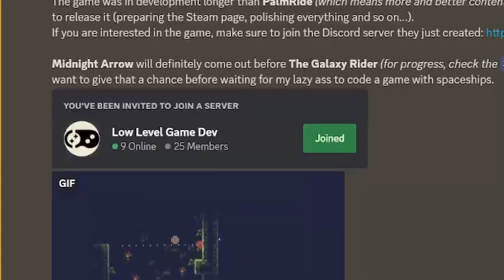Midnight Arrow Devlog, a day as an indie game developer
In this video, I will share my game programming journey to publishing my first C++ game on Steam. This is the first dev log of this series. Midnight Arrow is a retro platformer and puzzle game. I hope you find it interesting!